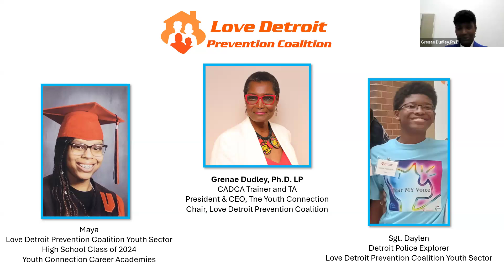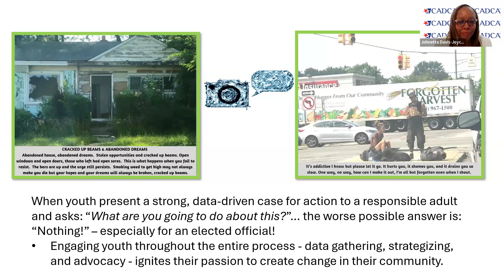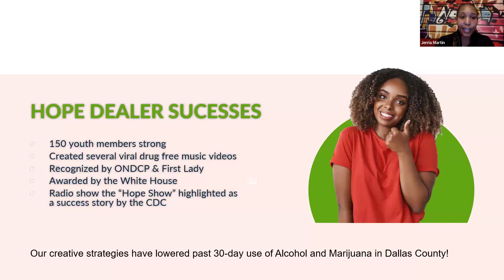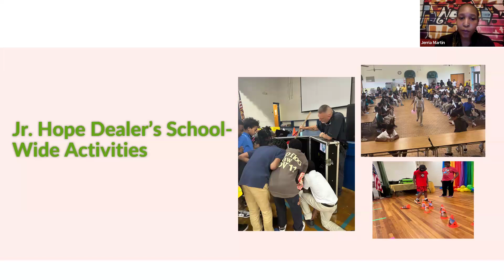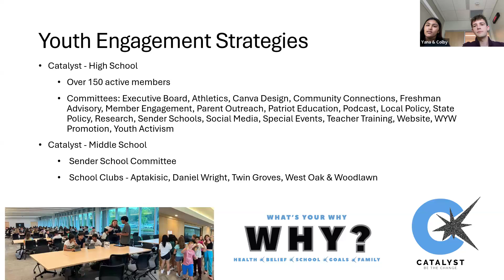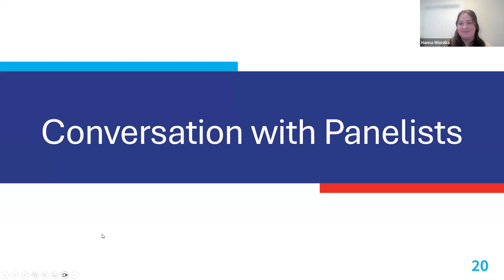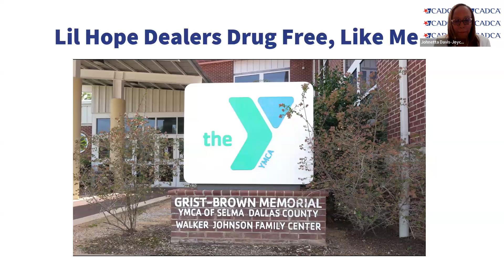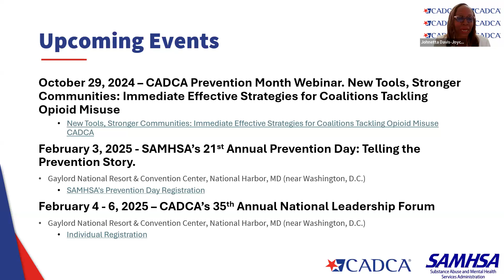Coalitions Work: Elevating Youth Voices